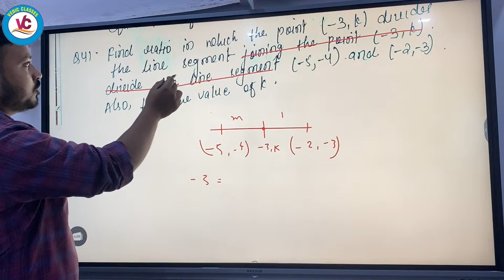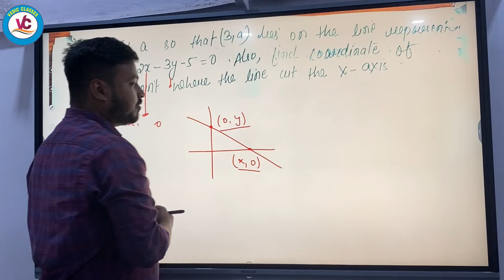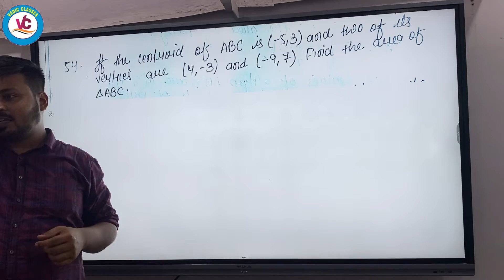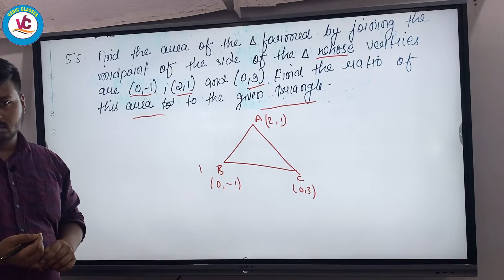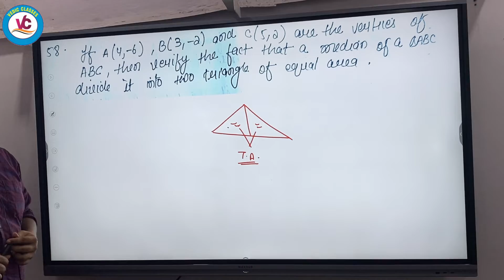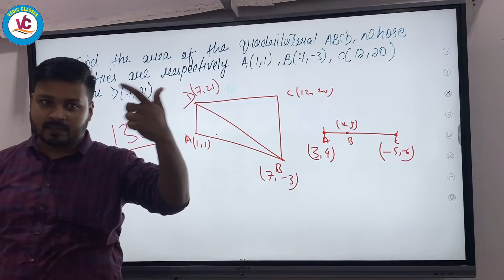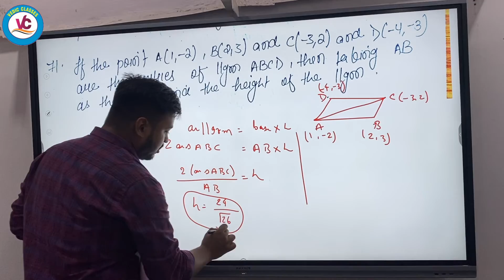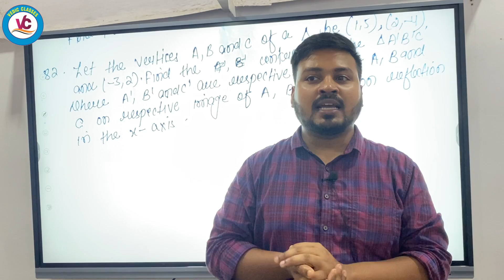|Maths| |Class 10|CBSE |ICSE||Coordinate Geometry|Lecture 10|Class 10 |CBSE|ICSE||Vedic Classes||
Class 10 Chapter :Coordinate Geometry